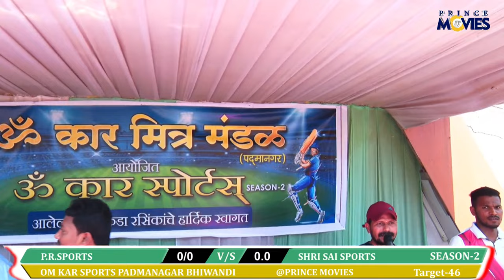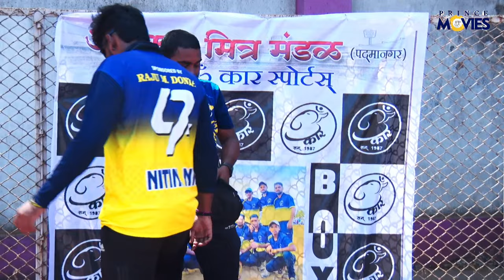OM KAR SPORTS /ORG.OM KAR MITRA MANDAL PADMANAGAR SEASON-2 *PRINCE MOVIES